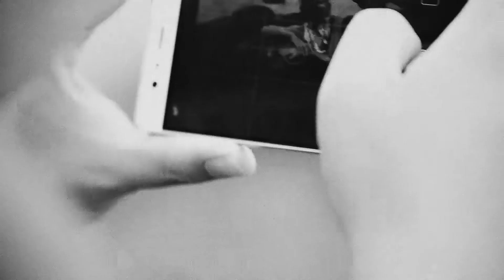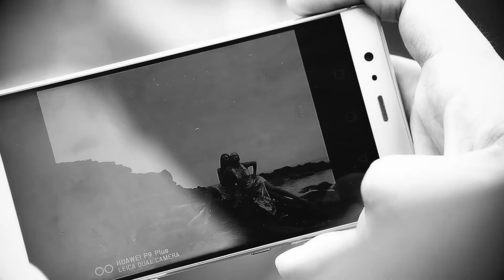Huawei P9 - Mermaid Surrealism by Cedric Lanappe